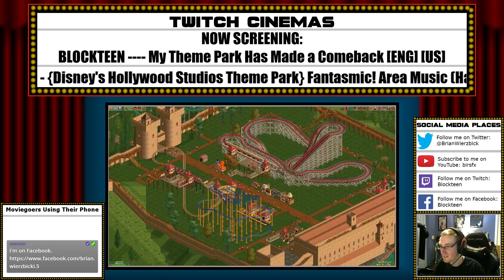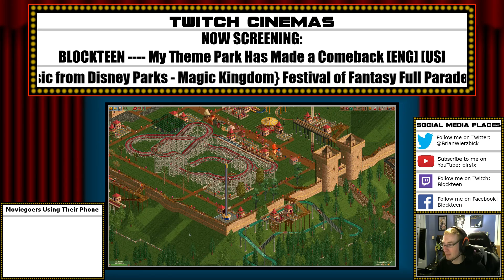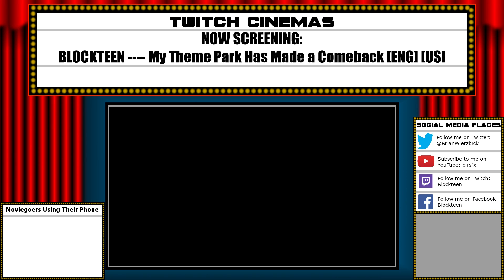Failing the Scenario Twice Makes My Guests Angry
I fail so bad that my guests explode in anger, or was it the fact I discovered the cheat menu in OpenRCT2?